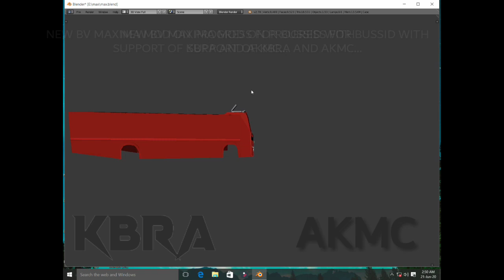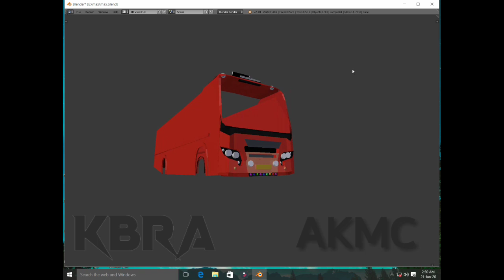NEW SURPRISE MOD WORK IN PROGRESS FOR BUSSID BY TEAM KBRA AND AKMC...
NEW SURPRISE MOD FOR BUSSID BY KBRA AND AKMC...

DONT ASK RELEASE DATE, MOD IS ON PROGRESS...

WE WILL ANNOUNCE IT ON WITH OUR MOD MAKING TUTORIAL VIDEO, IT WILL BE COMING SOON WITHIN 3 DAYS...

SUPPORT WITH, KBRA AND AKMC...

FOR ADS AND PROMOTIONS...

KEEP SUPPORTING...